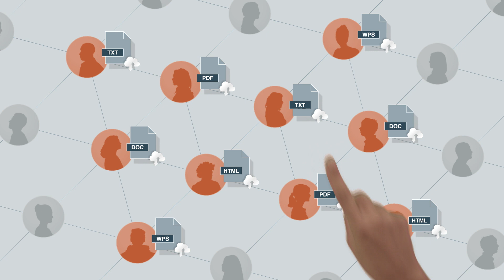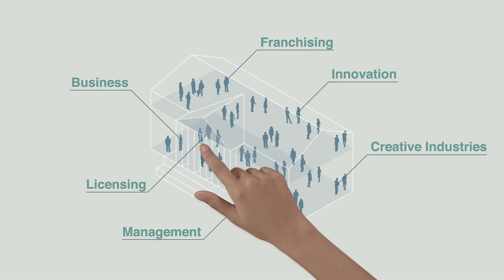What is the WIPO Academy ?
A brief overview of the WIPO Academy and its areas of work. The Academy is WIPO’s center of excellence for intellectual property (IP) education and training, and works to help build human capacity in IP, which is essential to innovation.